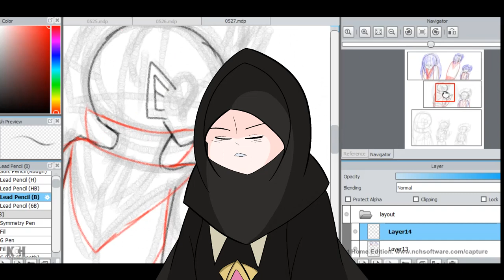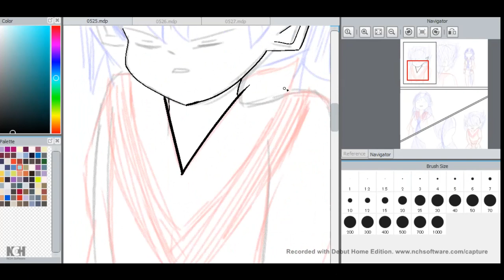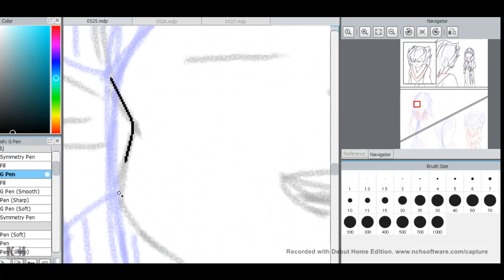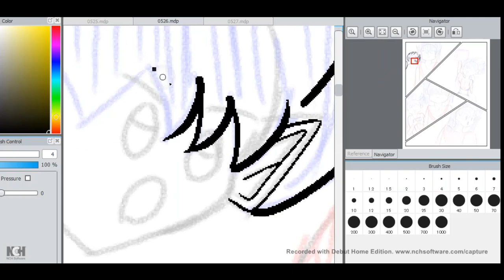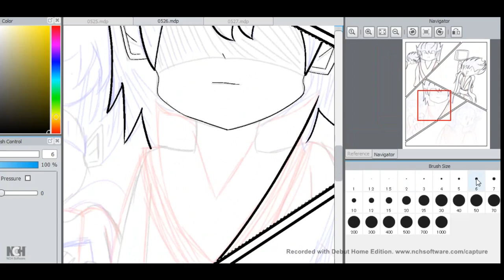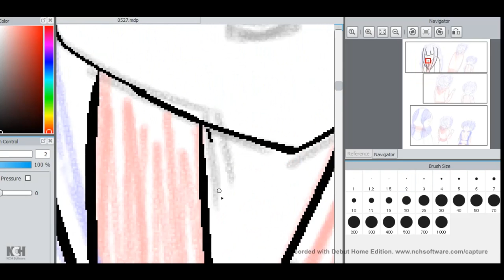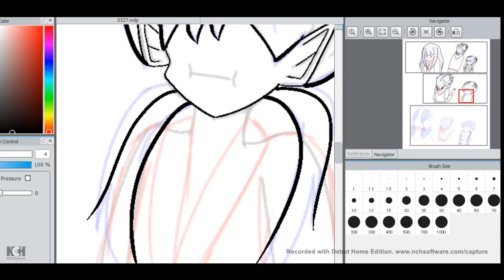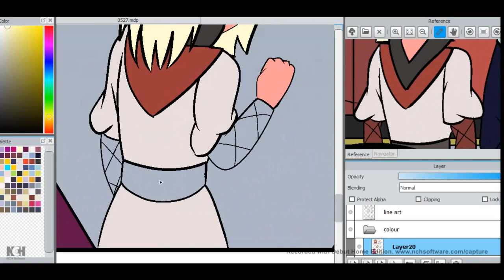Manga art while talking about yo kai watch & other stuff i missed a lot